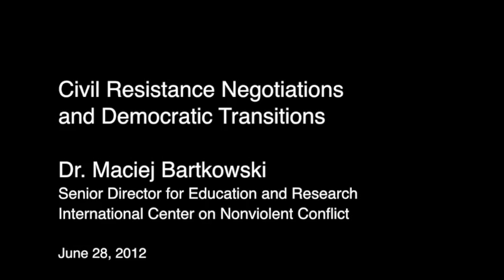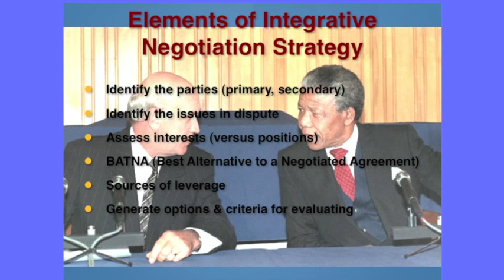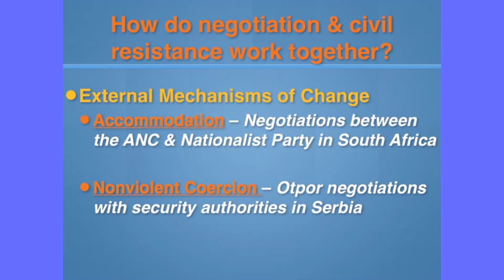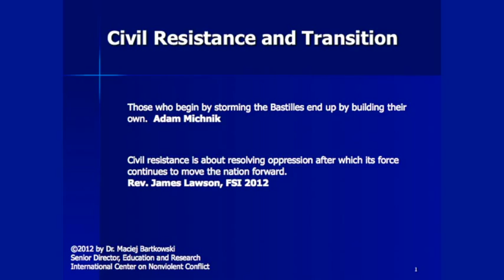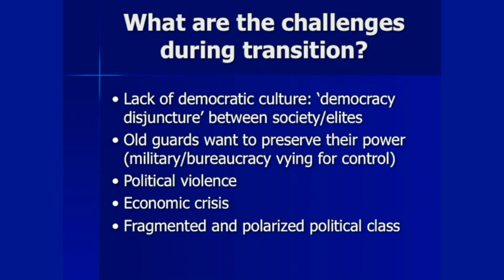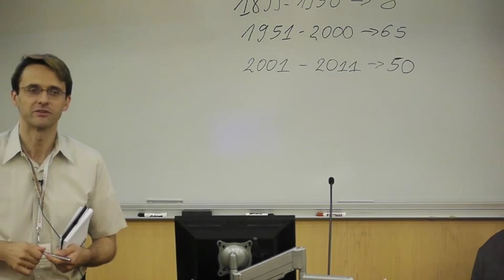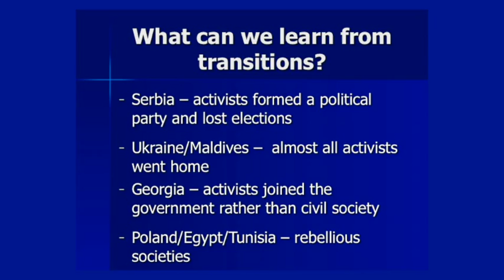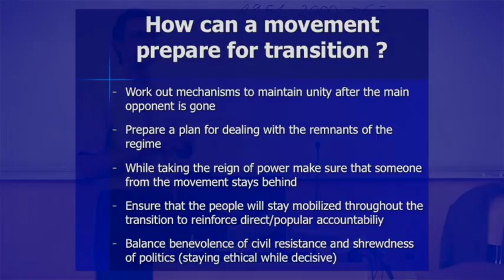Civil Resistance Negotiations and Democratic Transitions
Dr. Maciej Bartkowski / Senior Director for Education and Research, ICNC

Dr. Amy Finnegan / Faculty, University of Minnesota, Rochester

Part One - Civil Resistance and Negotiations: This presentation highlights the synergy between negotiation and civil resistance. Based on negotiation theory and practice, it emphasizes what is critical to a successful integrative negotiation strategy. Utilizing Gene Sharp's mechanism of change, and drawing on the civil resistance struggles in South Africa and Serbia, a more in-depth examination of the role that negotiation plays through the particular mechanisms of accommodation and nonviolent coercion are presented. In the end, the presentation raises some important questions about the timing of negotiation within a civil resistance struggle as well as the skills necessary to be an effective negotiator.

Part Two - Civil Resistance and Democratic Transitions: An overemphasis on the importance of structural conditions and processes has overshadowed the idea that people's mobilization and civil resistance can be a democratizing force long after the authoritarian regime is gone. Recent studies suggest that countries that experience political upheavals spearheaded by civic nonviolent movements have a much better chance of more peaceful and successful democratic transitions than states where the regimes fall because of top-down pressure by reformist-minded powerholders, outside military intervention or violent insurrection. This session explores some of the movement-centered attributes and mechanisms, including openness to negotiations, deliberation and coalition building, by which broad-based nonviolent movements have facilitated democratization. It also considers the impact of nonviolent movements on successful democratic transition.